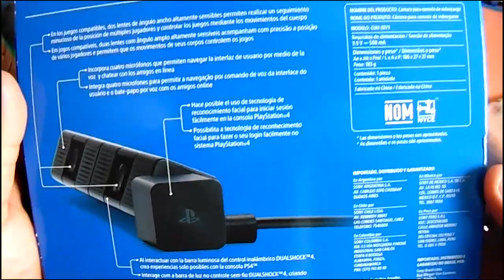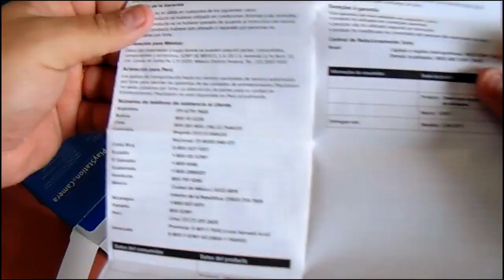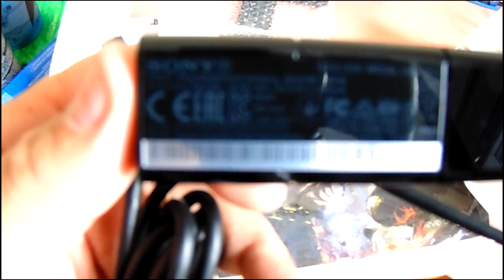UNBOXING PS4 EYE CAMERA DO PS4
▬▬▬▬▬▬▬▬▬▬▬ஜ۩۞۩ஜ▬▬▬▬▬▬▬▬▬▬▬▬▬
▓▓▓▒▒▒░░░ LEIA A DESCRIÇÃO DO VÍDEO!!! ░░░▒▒▒▓▓▓
▬▬▬▬▬▬▬▬▬▬▬ஜ۩۞۩ஜ▬▬▬▬a▬▬▬▬▬▬▬▬

►Contatos:
►Xbox-Live : BRKs DATO
►Psn : BRKs_DATO
►STEAM : brksdato